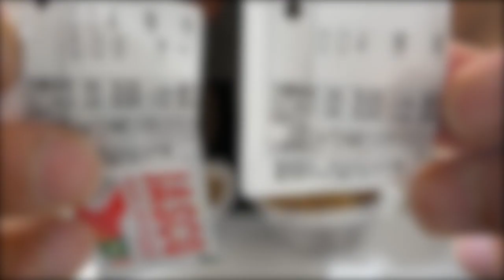特盛×2=キング牛丼⁉️【爆食い】【すき家】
すき家って美味いよね〜✨
いっぱい食べちゃった😝

iHerbの紹介コード:AAC3274
【おすすめ】
・プロテインクッキー